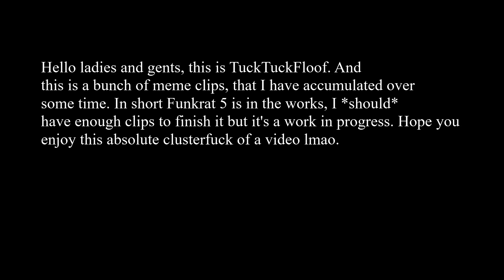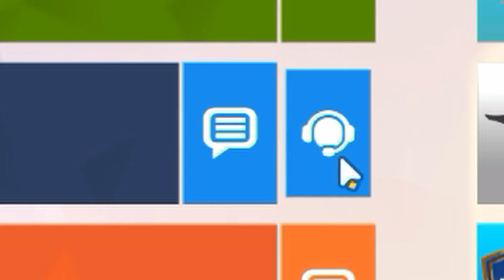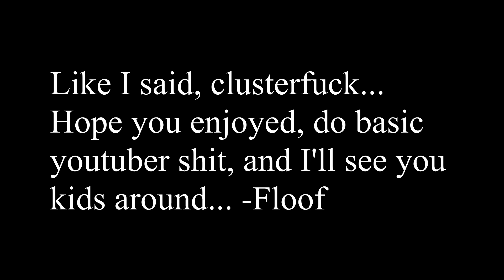Garbage Disposal - O I N K s and U W U s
I feel like this is going to be a series now, where I just make a video based off a bunch of clips that I have on the back burner lmao.

Carry on with your lives I guess